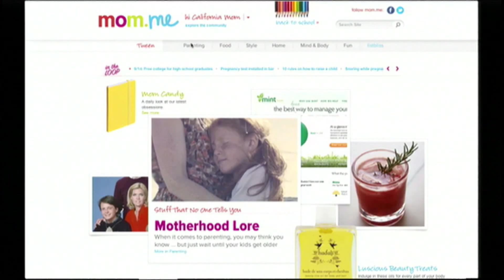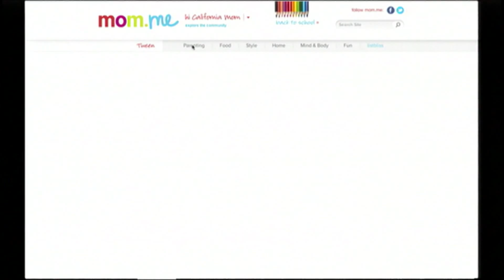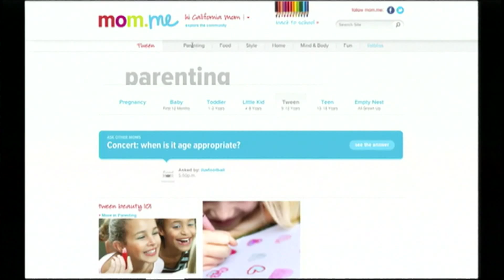Mom.me Editor-in-Chief Anne Marie O'Neill talks about Mom.me's new section: Back to Me!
(My apologies for the audio problems). Anne Marie O'Neill, editor-in-chief at Mom.me, one of the leading sites geared towards mom, joined Candace Rose Anderson of CandieAnderson.com to share ways moms can make more time for themselves, and discuss the new section they launched on the web. Link to post: CandieAnderson.com